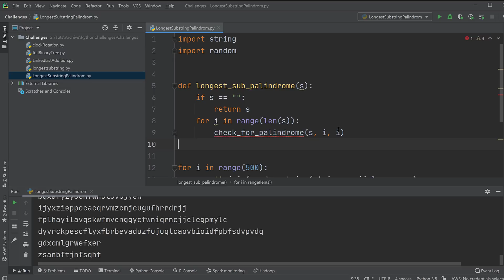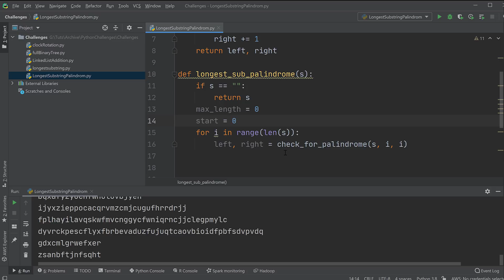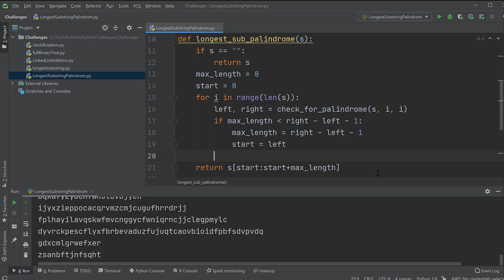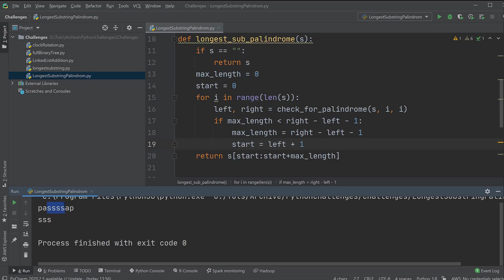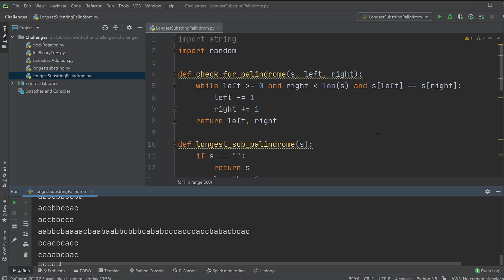Python Challenge aus dem Vorstellungsgespräch - Längstes Palindrom